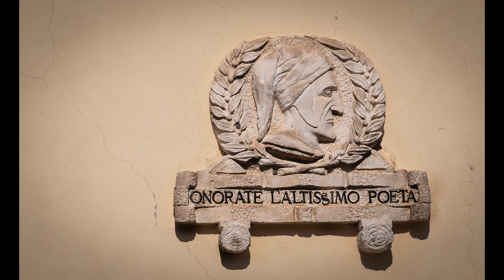I Borghi - San Panfilo d'Ocre